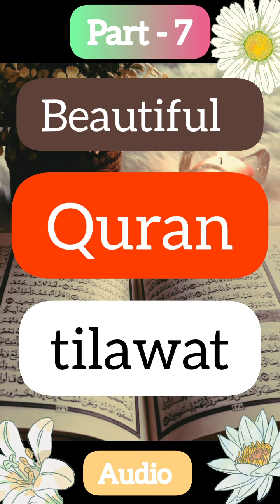Beautiful Quran tilawat || part- 7 || start Read the Quran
Beautiful Quran tilawat || Quran || tilawat || part- 7 || start Read the Quran